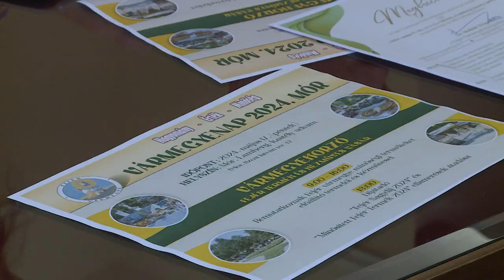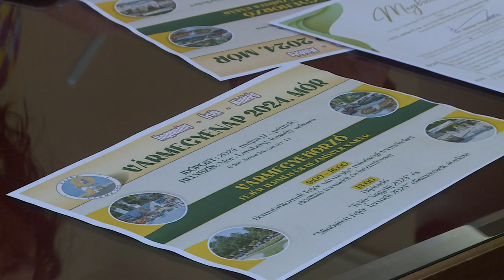IDÉN MÓRON LESZ A VÁRMEGYENAP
Május 17-én, pénteken rendezik meg az idei Vármegyenapot. Ismét bemutatkoznak majd a vármegyében minőségi termékeket előállító termelők és kézművesek, és átadják az elismeréseket, szakdíjakat, a Fejér vármegye díszpolgára címet.